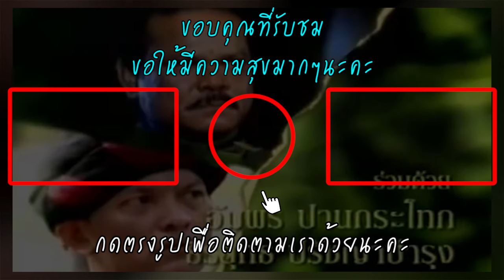ไร้เงินกินข้าว! ลุงพร จากกรรมกร สู่ดารา ชีวิตสุดรุ่งเรือง ล่าสุด ไม่มีงานทำ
แม้จะเป็นเพียงแค่ดาราตัวประกอบน้อยคนจะรู้จัก แต่ถ้าได้เห็นหน้าก็จะร้องอ๋อเลยทันที หนึ่งในนั้นคือ อัมพร ปานกระโทก เอ็กซ์ตร้าขั้นเทพของวงการบันเทิงไทย ผลงานมากมายนับไม่ถ้วน แต่ ณ วันนี้ แทบไม่มีเงินจะกินข้าว ซึ่งเพจสำนักข่าวดังอย่างไทยรัฐได้เปิดเผยว่า นายอัมพร ปานกระโทก วัย 65 ปี ดาราตัวประกอบชื่อดังที่มีผลงานหลายร้อยชิ้นตลอดระยะเวลากว่า 20 ปีที่ผ่านมา ยอมบอกเล่าถึงเรื่องราวชีวิต ว่า ผมเริ่มเข้าวงการบันเทิงมาตั้งแต่ปี 2526 แต่ก่อนจะเข้ามาทำงานในวงการบันเทิง ผมเคยประกอบอาชีพขี่สามล้อ, รปภ., เด็กรถสิบล้อ, รับจ้างเก็บรากไม้ตามถนน รับจ้างทำทุกอย่างแล้วแต่เขาจะจ้าง จนวันหนึ่งรู้สึกว่า บ้านเกิดเรา(โคราช)มันไม่มีอะไรจะให้ทำแล้ว ถ้าขืนอยู่ต่อ มีหวังได้อด